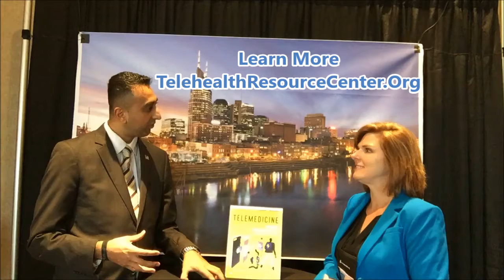TRC Talk Episode 1 Sarah Rhoads South Central Telehealth Resource Center Recorded Live From SCTF2016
In the first episode of TRC Talk we sit down with director of The South Central Telehealth Resource Center, Sarah Rhoads.

We learn more about the Telehealth Resource Center Consortium, Gain insight on The South Central Telehealth Resource Center, hear stories of how telehealth is saving lives in her region & learn of the importance of building telehealth champions.